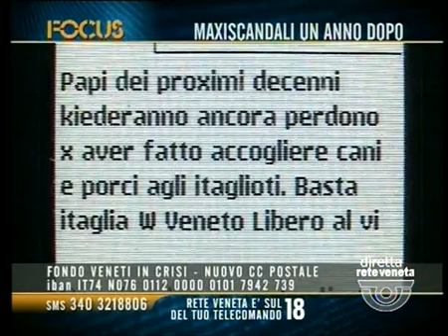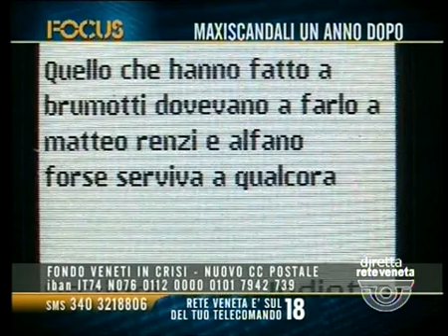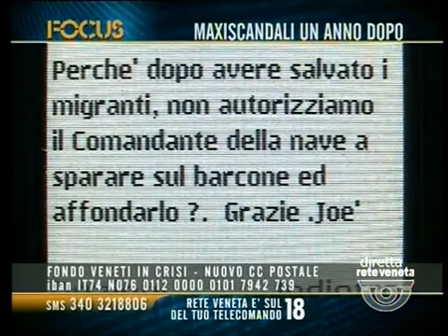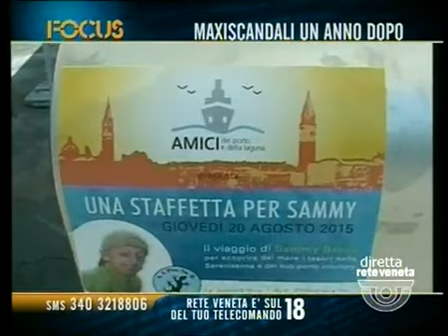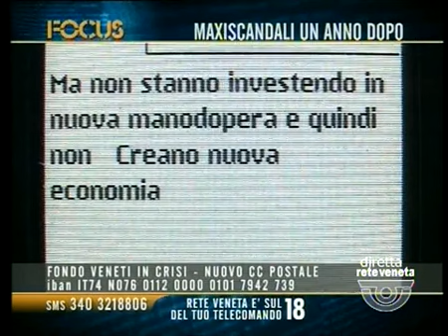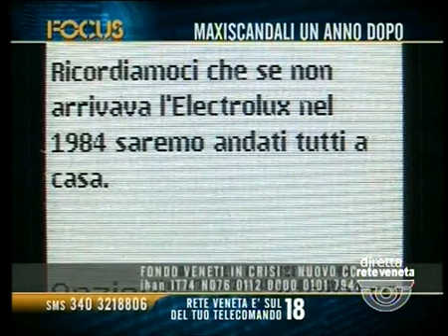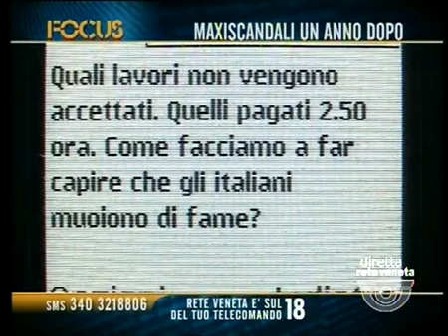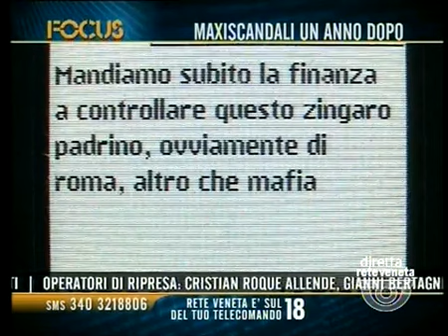FOCUS - MAXI SCANDALI UN ANNO DOPO (giovedì 20 agosto 2015 ore 22.41)